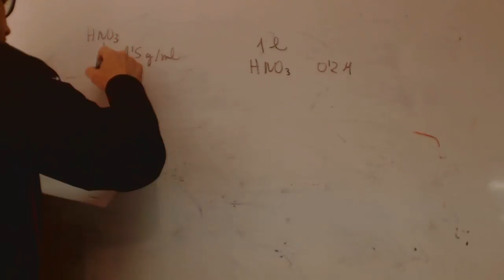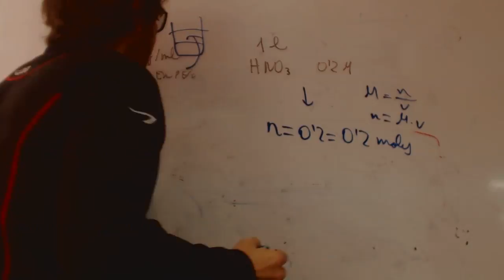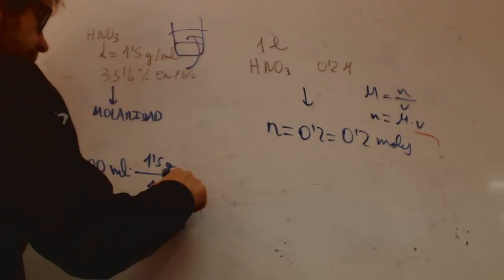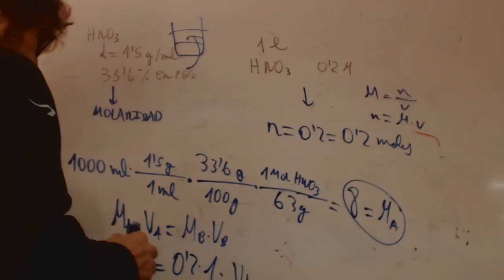Disoluciones problema franjamanela Quimica 1 Bachillerato Academia Usero Estepona